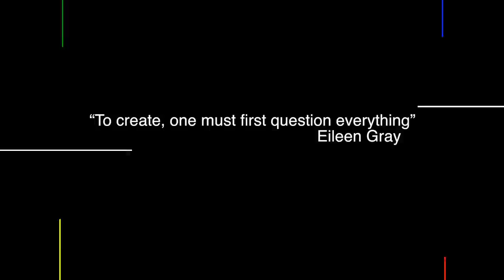Eileen Gray Book Advert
The new definitive biography of Irish-born Eileen Gray: artist,  architect, photographer, interior and furniture designer. One of the most influential designers of the twentieth century. Jennifer Goff, Curator of the Eileen Gray collection at the National Museum of Ireland, explores Gray’s philosophy, work and world, beautifully illustrated with stunning images and rarely seen material from the collection at the NMI. In association with feature film The Price of Desire by Mary McGuckian (release February 2015) and Marco Orsini's documentary Gray Matters (released October 2014; broadcasting on RTÉ One 16th December 2014)

Jennifer Goff

Collectors Limited Edition Hardback in Slipcase available, individually numbered and signed by the author/curator Jennifer Goff ~ only 200 copies.
Also available in paperback edition.

Advertisement Created by Joseph Butler & Niamh Kett